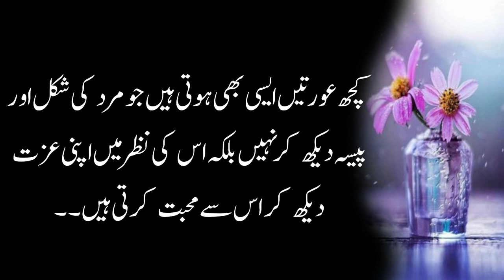Mard Ky Sath Sony Ky Liye Aurat Aik Jaal Bichati Hai | Most Interesting Quotes About Women